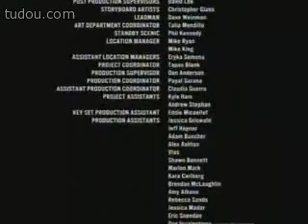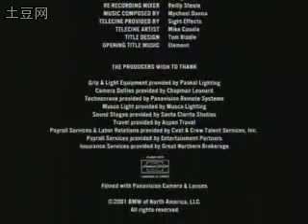宝马（Chosen篇）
第十二章案例